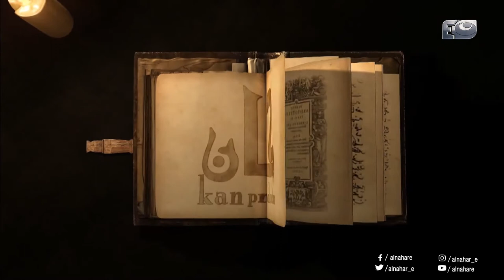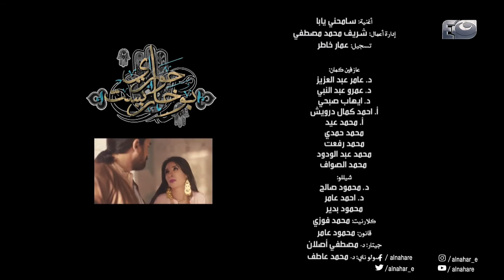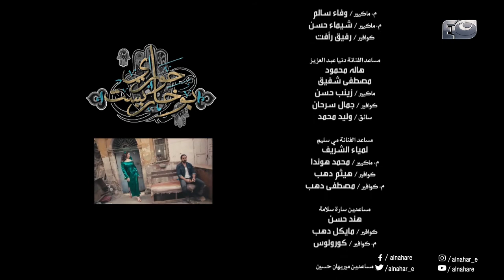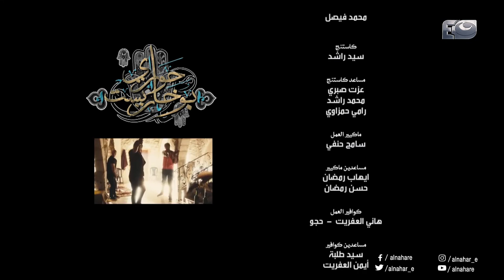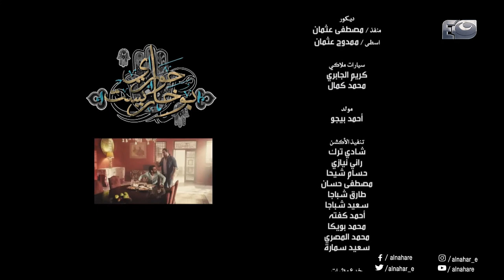Episode 05 - Hawary Bokharest Series | الحلقة الخامسة - مسلسل حواري بوخاريست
Starring:

Amir Karara أمير كرارة |
Dina  | دينا
Mai Selim |  مي سليم
Amr Mostafa Metwaly |   عمر مصطفى متولي
Donya |  دنيا
Sara Salama |  سارة سلامة
Ahmed Hatem |  أحمد حاتم
Ahmed Salah Hosny |  أحمد صلاح حسني
Author: Hisham Helal  | هشام هلال
Director: Mohamed Beker |  محمد بكير

To watch Hawary Bokharest Series لمشاهدة كل حلقات مسلسلحواري بوخاريست|